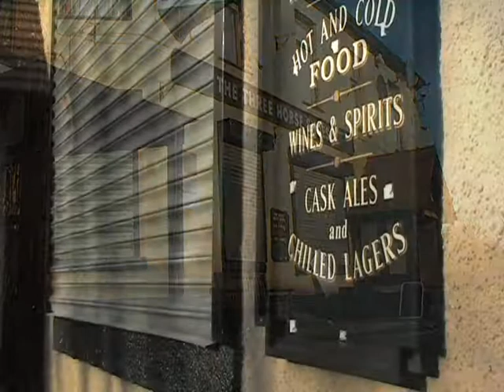The North Easts Closed Pubs 2014 Usworth - The Three Horseshoes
Across the road from the Sunderland Nissan factory. 25th January